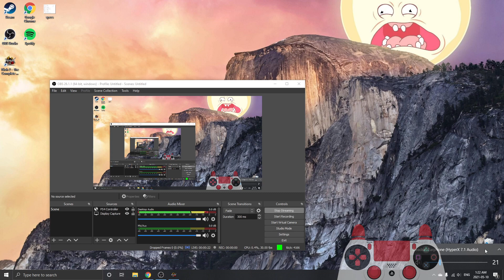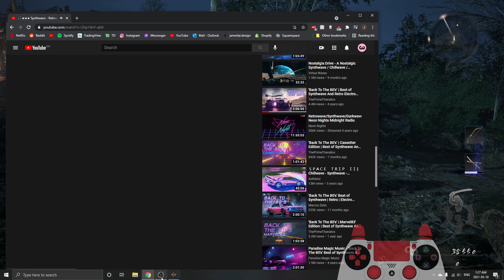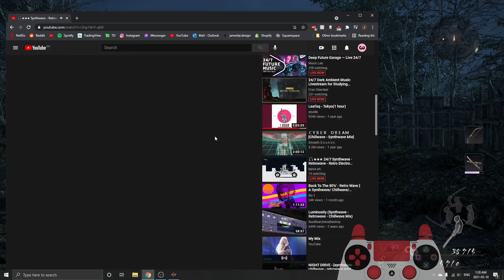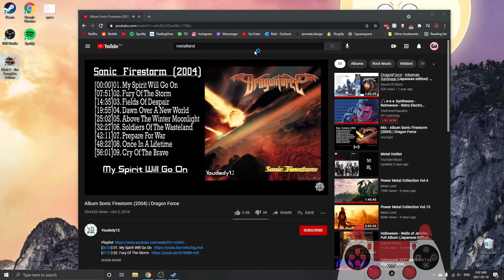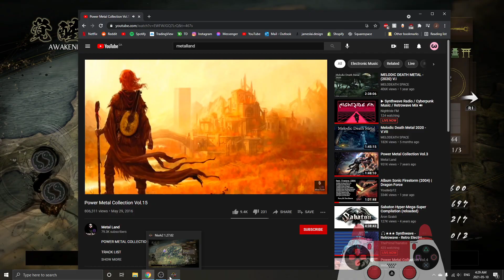[PC] I F*CKING LOVE NIOH2/仁王2 - Part 2